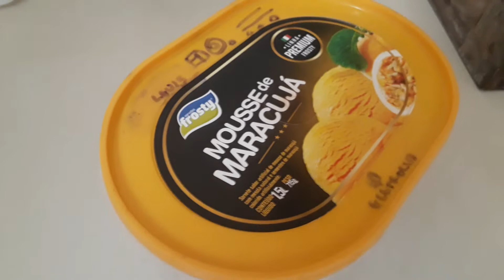as lavadoras episódio 48- a maytag xd perde o email